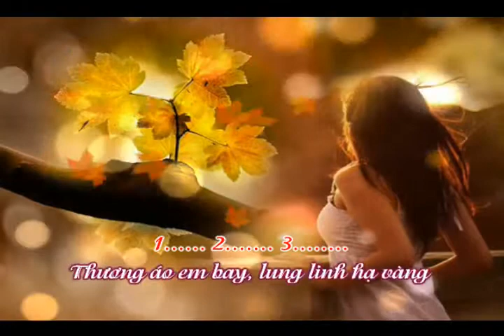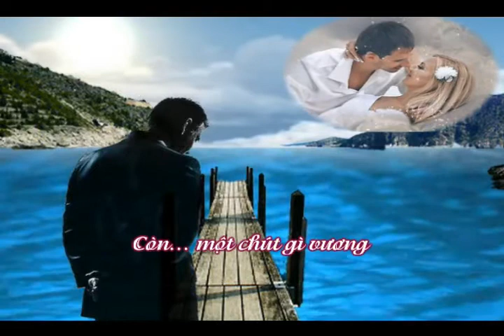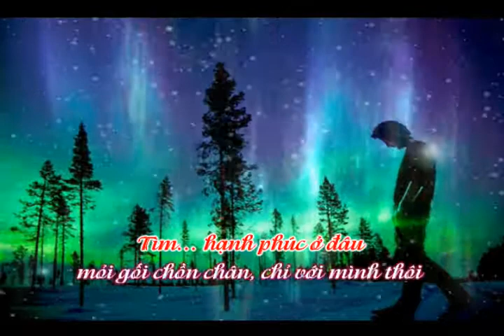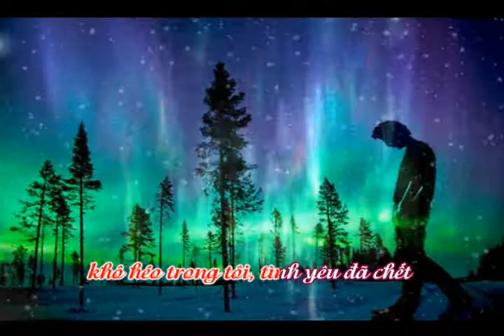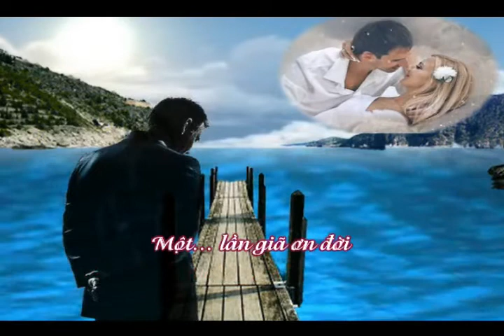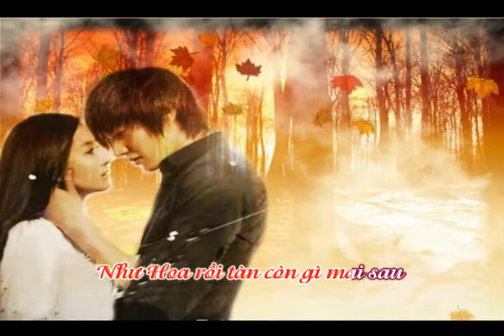Như Hoa rồi tàn . Diệu Hiền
Như Hoa rồi tàn , sáng tác Nhạc sỉ Trường Sa  , ca sỉ Diệu Hiền